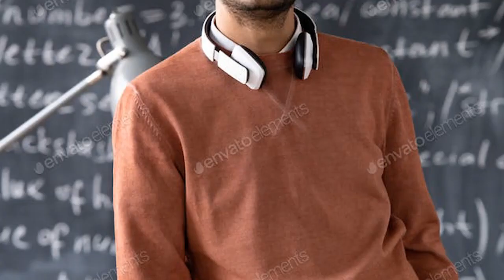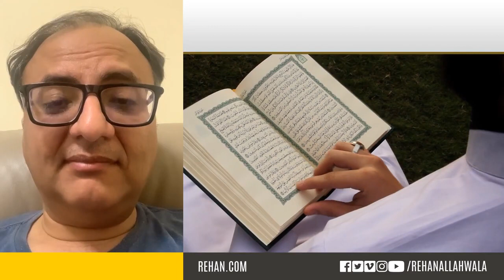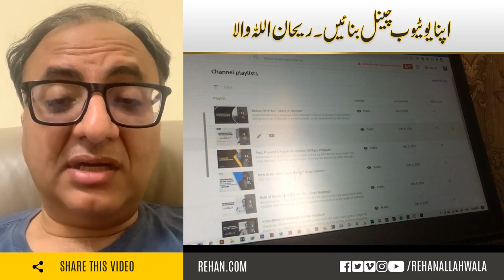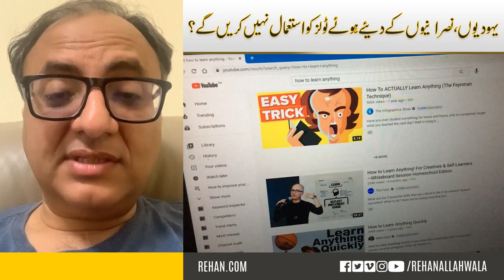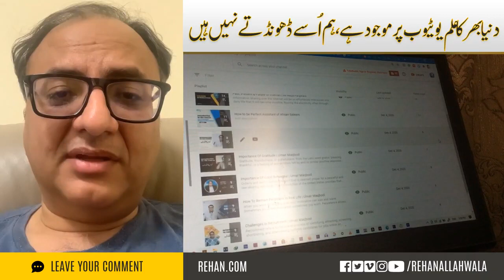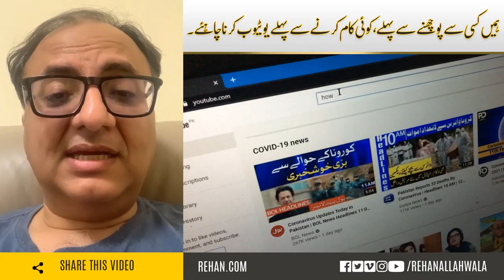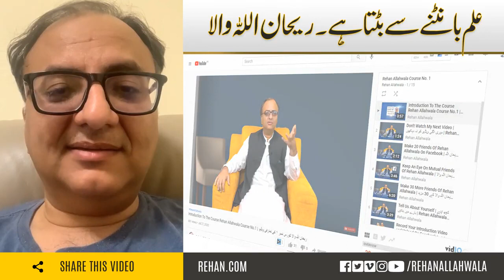‎⁨پاکستان کی تعمیر میں مدد کریں - یوٹیوب کے ذریعہ جو ک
‎⁨پاکستان کی تعمیر میں مدد کریں - یوٹیوب کے ذریعہ جو کچھ جانتے ہو اسے سکھائیں⁩